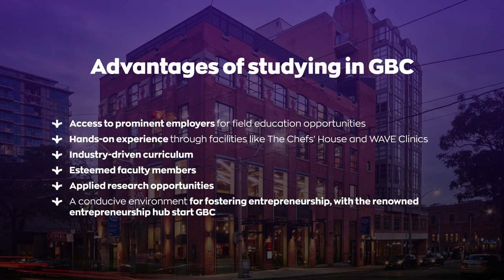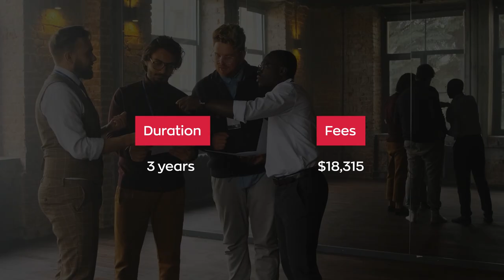George Brown College: In-Depth Guide for 2023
George Brown College (GBC) was voted the city’s top college in NOW Magazine’s 2021 Readers’ Choice Poll. Every year, the institution attracts a diverse student body, with 32% of its campuses’ total population comprising international students, who come to study from different parts of the world and choose from over 174 full-time programmes offered.

Watch this video to understand the top 5 courses that GBC has to offer.